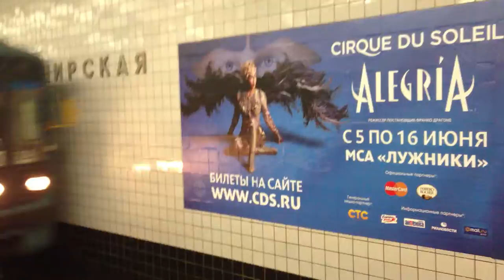Apr 3, 2013